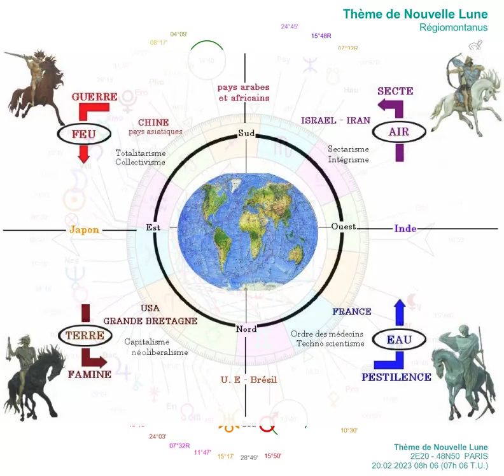Puissante Nouvelle Lune du 20.02.2023 en Poissons...et bonne année du lièvre d'eau à tous!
Méditations mondiales importantes ce week-end (En Orient: Mahashivaratri et Ganapuja du Losar). Les conjonctions importantes aux axes nous proposent de méditer (au choix ou ensemble) vers 1h-1h15, au lever du soleil vers 8h et à 13h-13h15 chaque jour et surtout (moment germe du mois entier des Poissons) entre 7h45 et 8h15 ce lundi 20.02 pour relancer le côté lumineux de la Force dans le marasme mondial actuel... et Voir ainsi bien mieux les solutions individuelles et collectives dont personne ne parle et qui ne sont pourtant pas si utopiques qu'on a pris l'habitude de le croire (sans vérifications discernantes!).
La lucidité sur la corruption évidente des élites et ses énormes dégâts collatéraux ne mène pas obligatoirement à la dépression, mais c'est plutôt l'incohérence de chacun d'entre nous entre discours et actes et la fuite dans la distraction ou l'addiction (gamification du monde) qui en sont les causes cachées! On a souvent les gouvernants qu'on mérite.
À méditer donc pour mieux s'enraciner sur cette terre! ;-)

Podcasts évoqués dans la vidéo